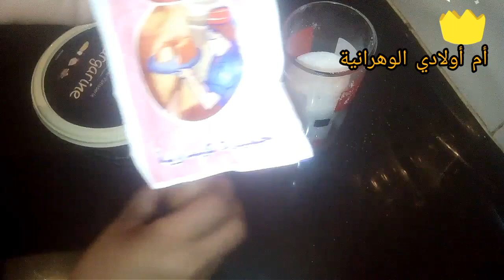سيقار روعة بعجينة هشيشة وحشوة طرية ومعسلة😍 وبتلاثة ديكورات مختلفة وخطييييرة 😉👍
بمكونات بسيطة وذوق روعة وتقطع كمية كبيرة